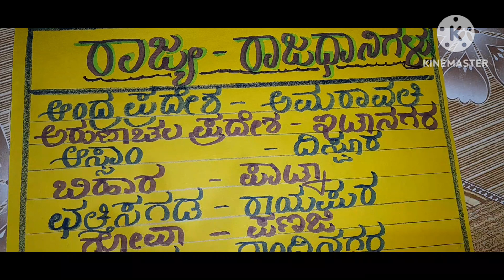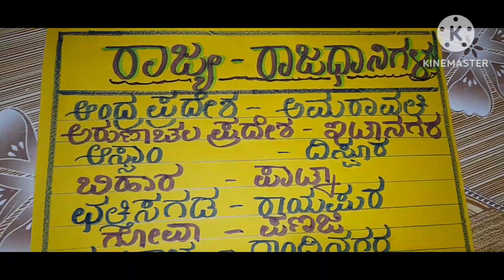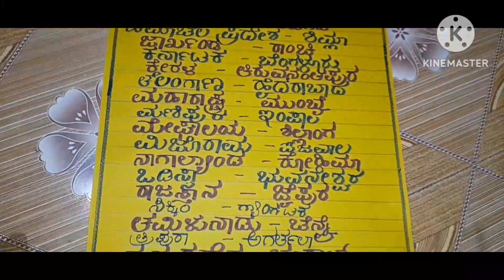ರಾಜ್ಯಗಳು ಮತ್ತು ರಾಜಧಾನಿಗಳು ✍️👍🙏.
ಆತ್ಮೀಯ ವಿದ್ಯಾರ್ಥಿಗಳೇ ಇಂದು ನಾವು ರಾಜ್ಯಗಳು ಮತ್ತು ರಾಜಧಾನಿಗಳು. ಇವುಗಳ ಬಗ್ಗೆ ಸಂಪೂರ್ಣವಾಗಿ ತಿಳಿಯೋಣ 🙏✍️👍. ಧನ್ಯವಾದಗಳು 🙏🙏🙏.